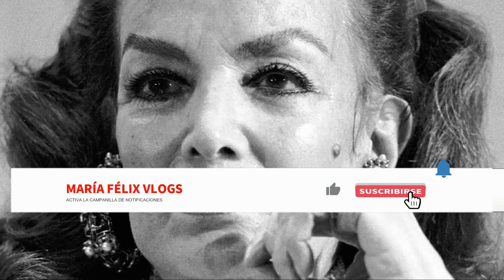MARÍA FÉLIX VLOGS # 463 EL TÚNEL SECRETO DE MI CASA A LOS PINOS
A Miguel lo conocí ya de ex presidente. Me ligaron a él como una amante durante todo su gobierno y la verdad es que ni siquiera lo llegué a ver de cerca. Se rumoraba, entre muchas otras mentiras, que había un túnel subterráneo entre mi casa de Polanco y Los Pinos, por donde el presidente se metía para venir a verme. Como yo era la más guapa del cotarro y como a Alemán le gustaban mucho las guapas, el pueblo creía que yo me le merecía, pero nada era cierto. Si yo me compraba con mis centavos alguna piedrita o alguna alhaja de poco valor, de inmediato decían que Alemán me la había regalado. Así es que no me podía poner nada. Y a mí me daba coraje porque mis joyas eran modestas, no eran alhajas tan grandes y tan formidables como las que el presidente me hubiera podido regalar. Siempre lo estaban dejando como avaro con esos regalos.